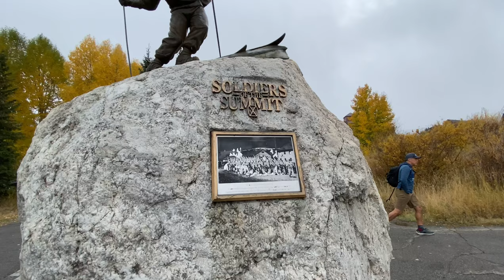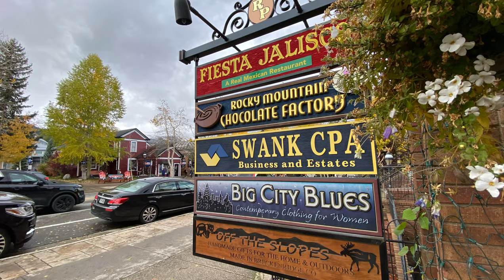Stunning Fall Foliage Spot in America Breckinridge, Colorado. Осенний пейзаж Брекенридж